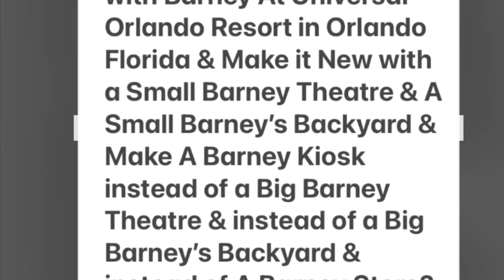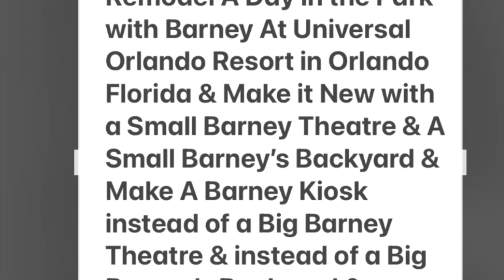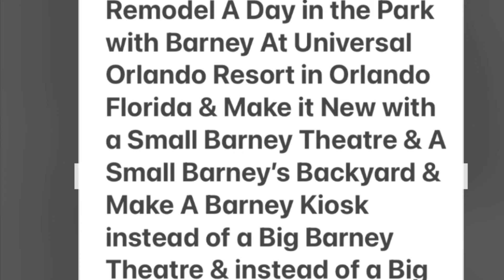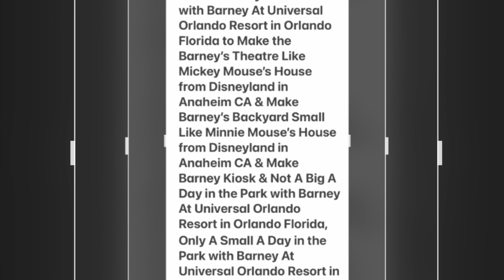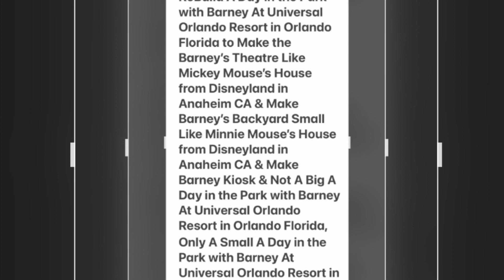A Day in the Park with Barney At Universal Orlando Resort in Orlando Florida Being So Small & Little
Not Enough Money & Room & Space to Remake A Day in the Park with Barney At Universal Orlando Resort in Orlando Florida Anymore?
Not Enough Money To Make to Make The Barney Theatre At Universal Orlando Resort in Orlando Florida Big Anymore?
Not Enough Money to Make Barney’s Backyard Big & Not Enough Money Space & Room to Make A Barney Store At Universal Orlando Resort in Orlando Florida Anymore?
Only A Barney Kiosk Instead of A Barney Store At Universal Orlando Resort in Orlando Florida?
Only Make a New Small Little Barney Store & A Barney kiosk Too instead of a Big Barney Store
Only A Little & Small Barney Theatre At Universal Orlando Resort in Orlando Florida?
Only A Little & Small Barney’s Backyard At Universal Orlando Resort in Orlando Florida?
Only A Little Small Barney Store & Only A Barney Kiosk?
Not Too Big Anymore?
Just Only Little?
Just Only Small?
Not Enough Money to Make A Big Barney Live  Theatre At Universal Orlando Resort in Orlando Florida Anymore?
Not A Big Barney Theatre At Universal Orlando Resort in Orlando Florida Anymore?
Only A Small Barney Theatre At Universal Orlando Resort in Orlando Florida Only Just Like Mickey Mouse’s House At ToonTown At Disneyland in Anaheim California Only?
Not A Big Barney’s Backyard At Universal Orlando Resort in Orlando Florida Anymore?
Only A Small Barney’s Backyard At Universal Orlando Resort in Orlando Florida Only Like Minnie Mouse’s House At ToonTown At Disneyland in Anaheim California Only?
Not A Big Barney Store At Universal Orlando Resort in Orlando Florida Anymore?
Only A Small Barney Store & A Barney Kiosk Too All Both 2 of Them At Universal Orlando Resort in Orlando Florida Only Like Mickey Mouse & Minnie Mouse’s Houses All Both At ToonTown At Disneyland in Anaheim California Only?
Not Big Enough Anymore?